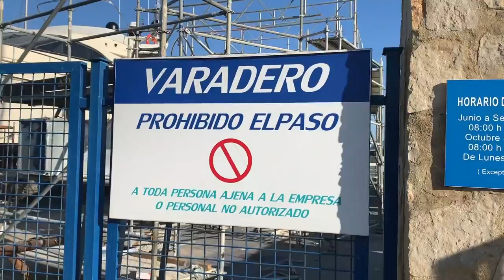SEASON 4 BEGINS: We're Back on the Boat! | Sailing Adventures in Europe | Ep 89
After what seems like a lifetime away, we are finally heading back to our beloved boat to start the season. Excitement abound as we complete the final leg of our journey from London back to Spain to find Ruby Rose. How has she been through the winter? Are we ready for a season in the Med? I guess this episode will answer those burning questions. Enjoy.